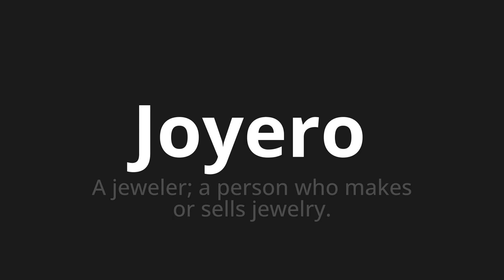How to pronounce Joyero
Master the Pronunciation of 'Joyero which means jeweler' - which means : To Jeweler;A person who Makes or Sells Jewelry. 📝 with @PronunciationSpanish 🎓🗣️ - [Your Guide to Spanish]

Learn to pronounce 'Joyero' perfectly in Spanish with our easy and engaging tutorial by @PronunciationSpanish! 📖📽️ In this comprehensive video, we provide you with native speaker examples 🗣️👂 and phonetic breakdowns 🎵 to ensure you get the pronunciation just right.

How to say An error occurred: (TypeError("'NoneType' object is not iterable"), 'en') in Spanish